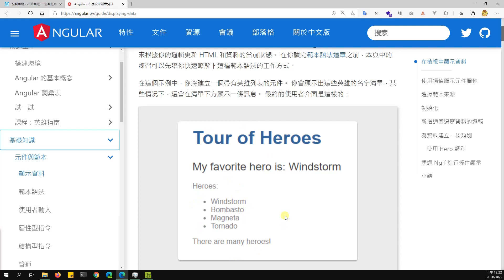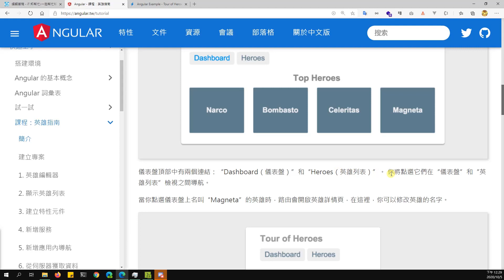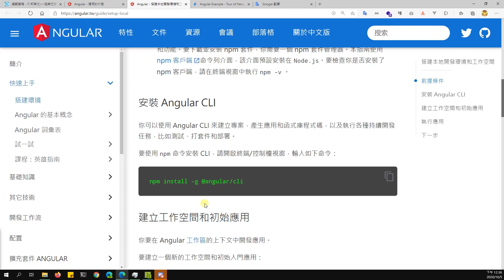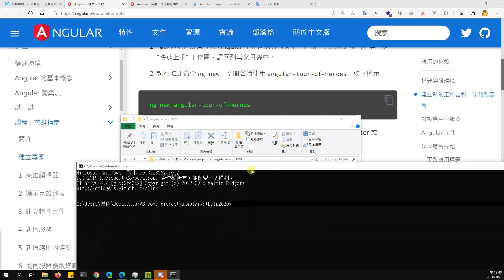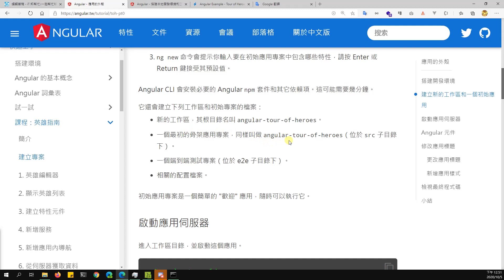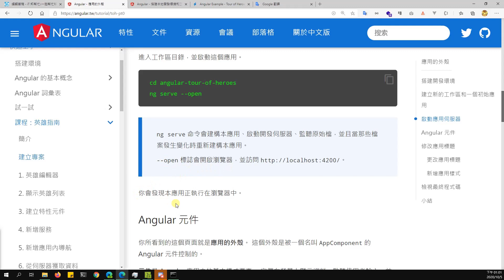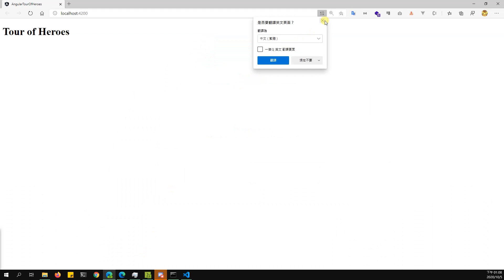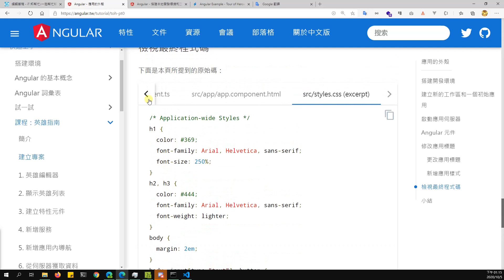[第12屆鐵人賽]第20天：來看英雄指南[強迫自己閱讀Angular官方文件30天]